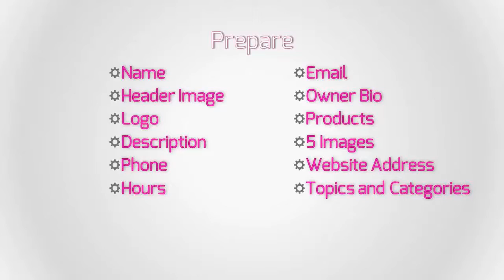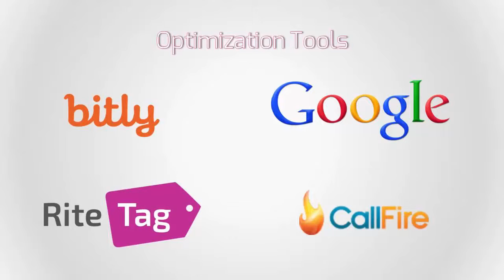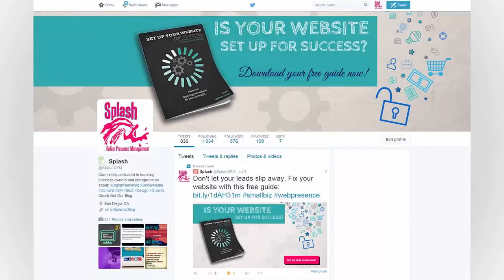Setting Your Website Up For Success | Digital Marketing Experts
Derric speaks in front of the Meetup Group "Digital Marketing Experts" about how to set up your website, social channels, and online presence for success.

Sorry guys, the video stopped recording after the social setup portion of the talk, but hopefully this is still helpful.